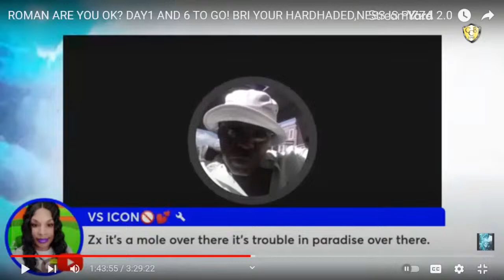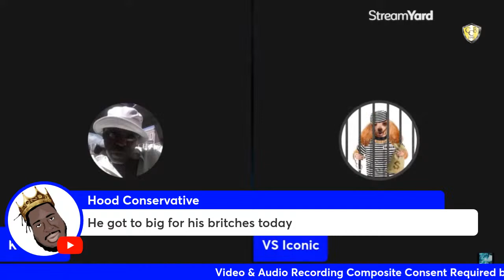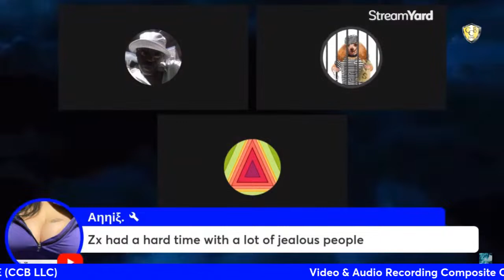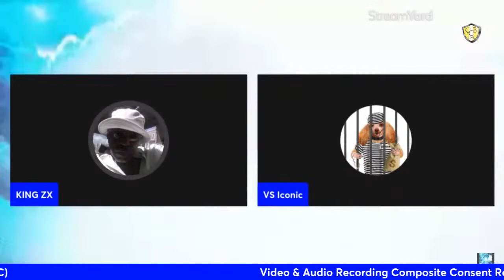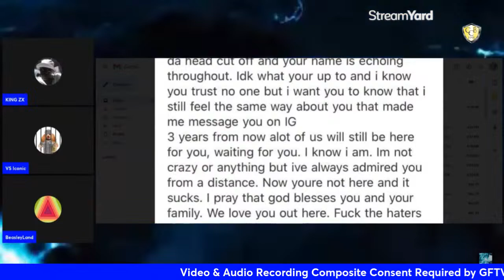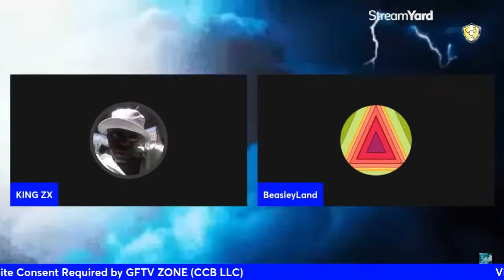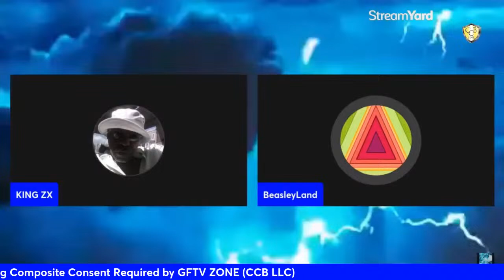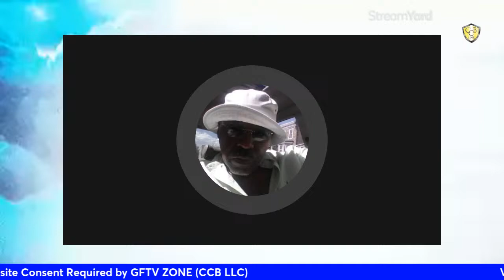VS ICON DOXXES NESS NO MESS LIVE W/BEASELY & ZX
PLEASE STOP BY AND GET YOUR G.F.T.V. MERCH.